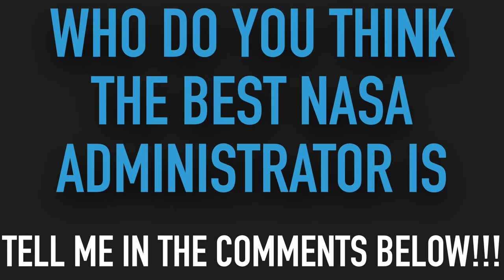Best NASA administrator ~ Bridenstine vs Jurczyk vs Bolden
BTW: thank you so very much for 45 Subs, 2K mins of watch-time and 3K views!